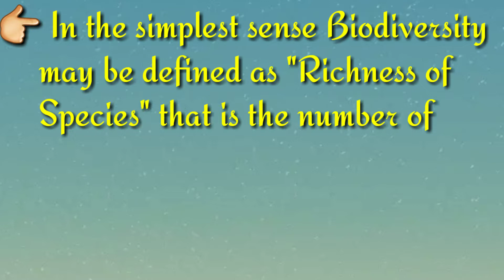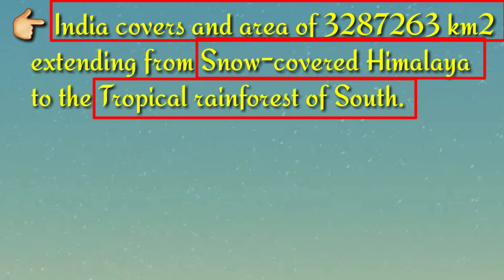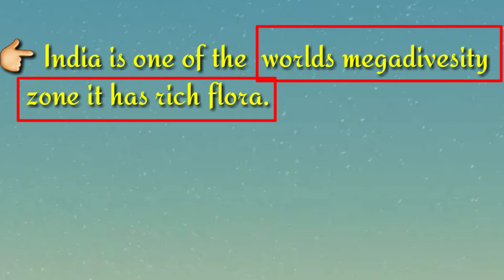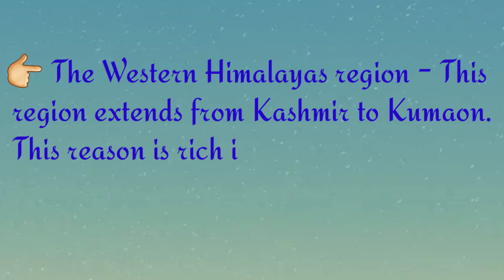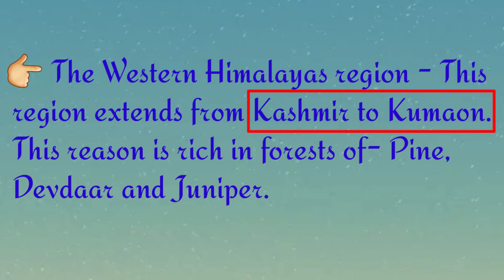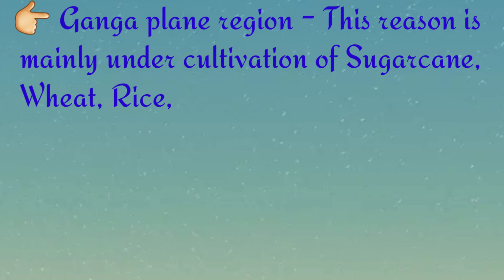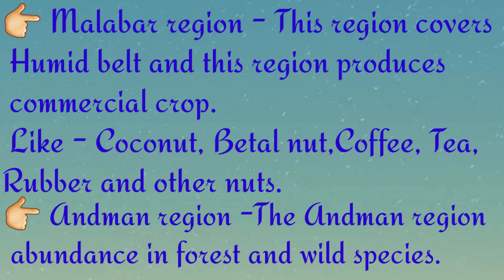Biodiversity definition & Biodiversity of india , Indian floristic Regions in detail 🤗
Diksha Juhi
Hey guys In this video I am telling about Biodiversity.
I have described Biodiversity in India and 8 floristic regions.
I have told in detail in Hindi and English Both 🤗🤗🤗